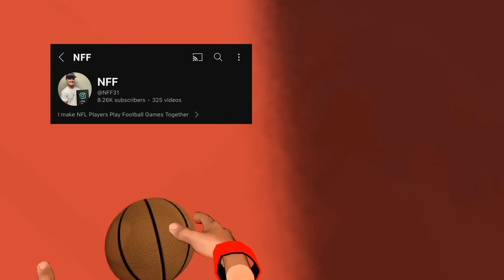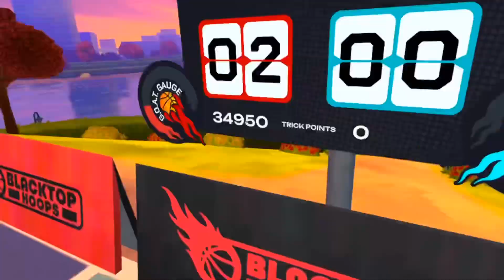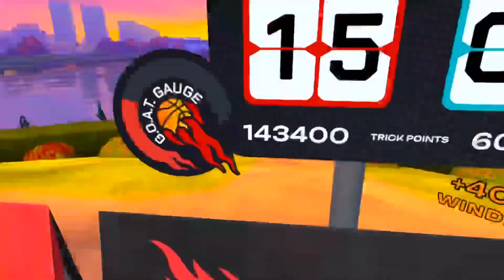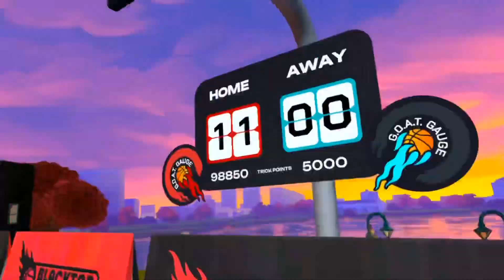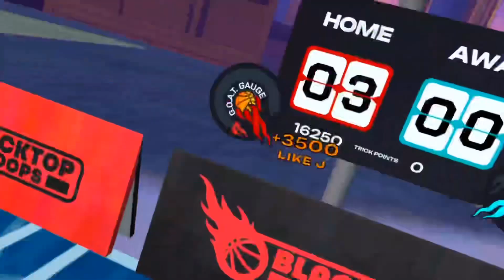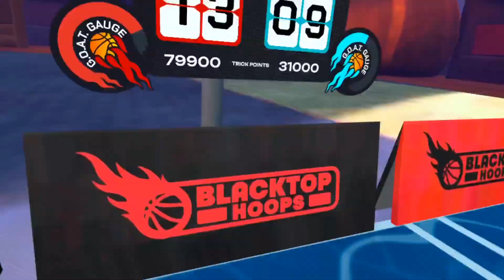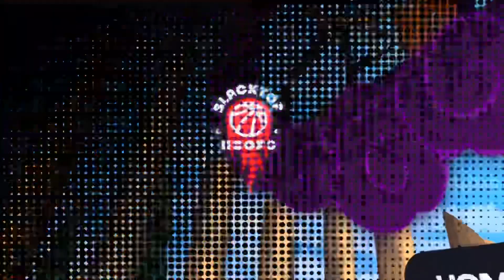Blacktop Hoops VR Just Released With All New Game Modes!!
Blacktop Hoops is the ultimate VR basketball game and sports experience. Embark on a hoops journey in career mode, ball against bots, hang out with friends in online courts, or climb the rankings in competitive pickup games. Do you have what it takes to become the GOAT? 🐐

Sub Up!

Time stamps:
0:00-1:13 Intro
1:14-10:36 My Career
10:37-14:42 2v2
14:43-16:53 1V1 VS NFF
16:54-1702 Outro

Thank you too all the new subs!

X: @Axollootl